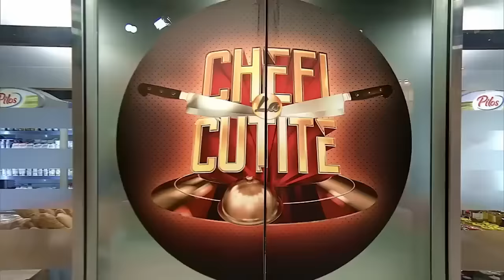Stăruială Bogdan, fosta ispită de la Insula Iubirii, testul gătitului la Chefi la cuțite!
Episodul 9 al sezonului 13 Chefi la cuțite, din 8 aprilie 2024. Stăruială Bogdan, fosta ispită de la Insula Iubirii, a venit în să-și demonstreze talentul în bucătărie, alături de tatăl său. Cum a reușit să-i impresioneze concurentul pe chefi și câte cuțite a primit!

Urmăreşte „Chefi la cuțite” şi pe:
➠ TV Antena 1, în fiecare luni, marți și miercuri de la 20:30.